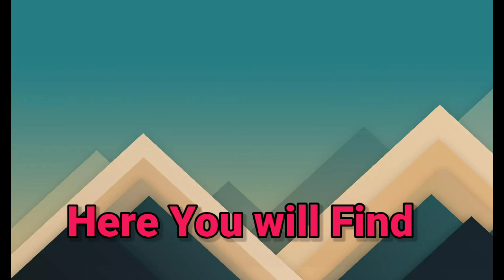Best Tips For Short Height Girls | How To Look Taller | Kam Height Ki Girls Ke Liye Dressing Tips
dressing tips for short Hight girls
how to look tall
short Hight girls dressing tips
hi guys is video me apko kafi sare helpfull tips milenge ki kaise aap sahi dressing style choose karke apani hight ko jyada dikha sakti hai
men's stylish outfit_ kurta pajama for men wedding wear for men stylish black dress for men formal shoes for men belt designs for belt cap designs for men pajama kurta for men men's wedding suit black dress for men casual and affordable outfit for men here I will share the latest fashion trends In India suit designs ,panjabi shut designs, plain suit, matching ideas party wear gowns ,party wear dresses , casual dresses , palazzo suit style how to look stylish in cheap clothes , Indian wear designing tips , college fashion ideas ,how to look fashionable in low budget all types of men's women's fashion trend you can find here latest collection of degirls black dress designs if you want to see another video of ladies fashion collection link below trendy black dress